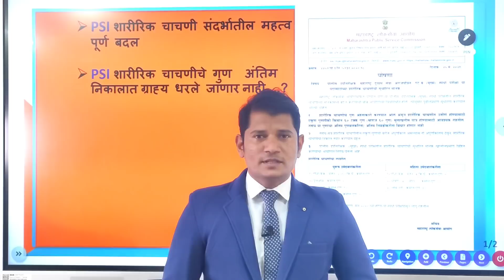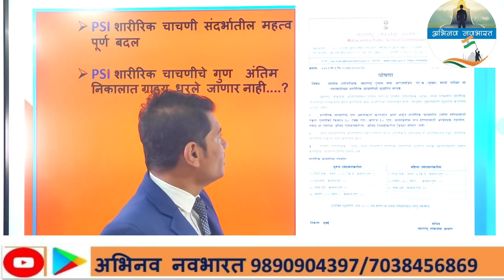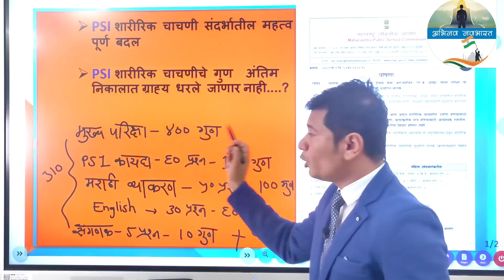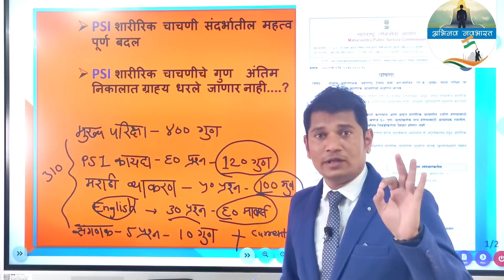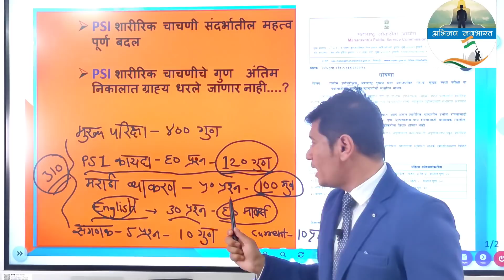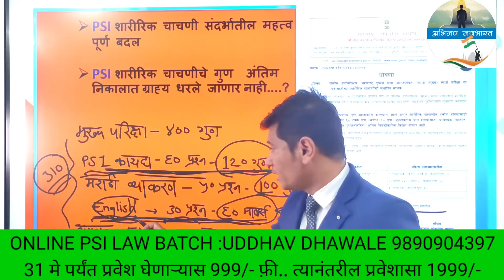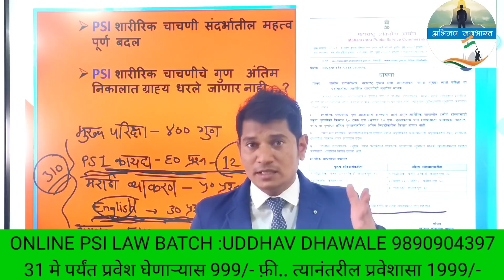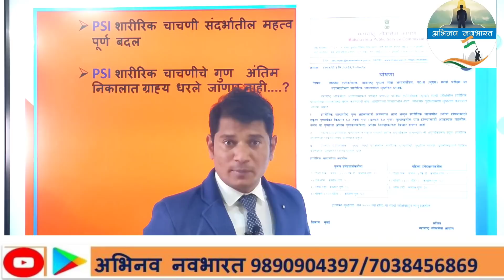PSI शारीरिक चाचणीत मोठा बदल|PSI PHYSICAL Qualify only for interview कोणते घटक फोकस करावेnilesh kale